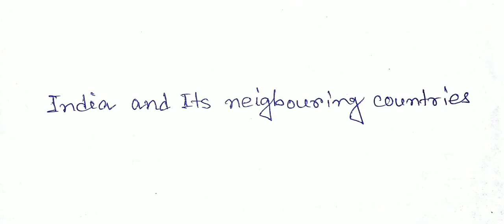ভারত ও তার প্রতিবেশী দেশ | India & It's Neighborhood country |Indian Geography in Bengali#WBPSC#WBCS